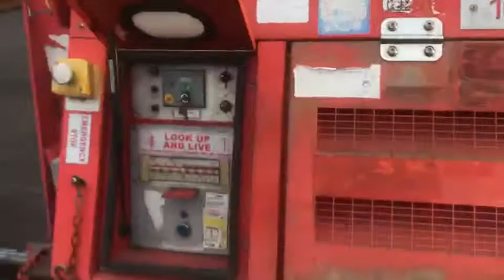ML4K 9 6JETRAMLTBLU08373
: สปอร์ทไลท์เคลื่อนที่แบบลาก เครืองยนต์ดีเซล Perkins 3 สูบ โคมไฟ4 ดวง